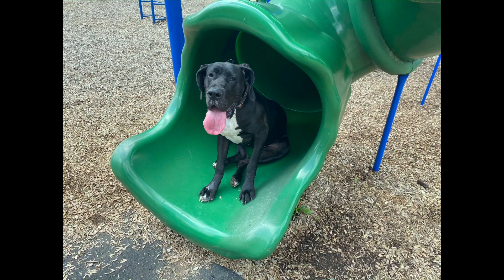Zita | 1 Year Old Great Dane | 2 Week Off Leash Transformation With Trainer Kim